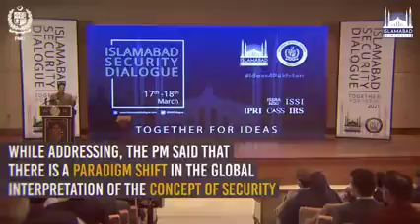islamabadDialogue IslamabadSecurityDialogue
Pakistan's leaders unveil country's comprehensive security vision at the first Islamabad Security Dialogue.